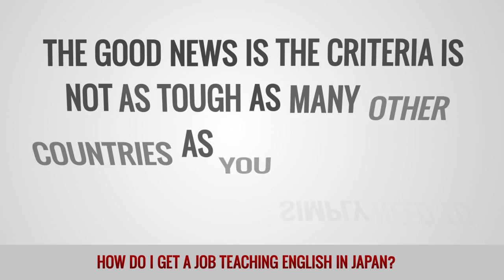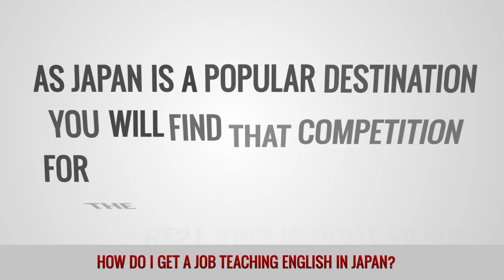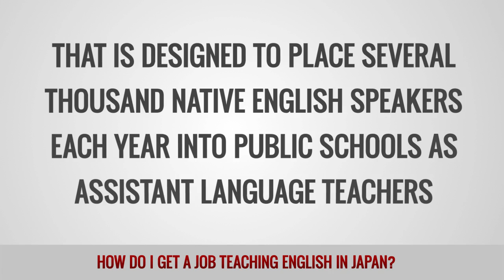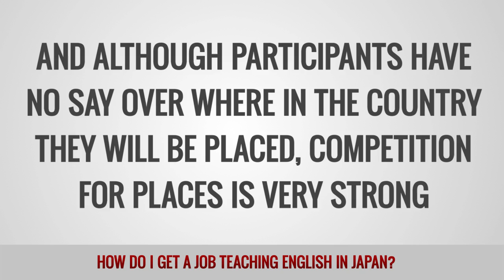How do I get a job teaching English in Japan?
Japan has been a popular destination amongst English language teachers for many years due to its widespread job opportunities, good salaries and fascinating culture. Whilst there are other countries in the region where the cost of living may be lower and the wages a little higher, nowhere provides such an incredible mix of modern development and ancient traditions as you will find in this extraordinary country. If you are looking for excitement and adventure, look no further than Japan.

In order to work legally you will need to be eligible for a work visa. The good news is the criteria is not as tough as many other countries as you simply need to possess a degree in any subject. The only other qualifications you need are a fluency in the English language, a professional approach and a strong desire to pass on your language knowledge to your students. As Japan is a popular destination you will find that competition for the best jobs is quite fierce so it is also advisable to complete a TEFL certification course before you leave home. TEFL certification will not only increase your chances of landing a good position at a reputable school, but will also ensure you have the skills and knowledge to confidently step into the classroom on your first day.

English teaching jobs in Japan generally fall into two main categories, assistant language teacher (ALT) in a public school or English conversation teacher in a private language academy. The role of an ALT in a public school is to work alongside a Japanese teacher to deliver English lessons to students at either junior or senior high school level. Teachers generally work normal school hours from Monday to Friday and enjoy plenty of public holidays. In contrast, private language academies generally operate as night-schools where children and adults attend to improve their language skills in their own time. Private school jobs usually involve evening and weekend work but unlike public schools you get to run your own classroom. Salaries are similar for both types of work and you can expect to earn between US $2000 and $3000 per month depending on location, position and current exchange rate.

One popular way to find work in Japan is via the government sponsored JET Program that is designed to place several thousand native English speakers each year into public schools as assistant language teachers. Applications are required in November for start dates around August the following year, and although participants have no say over where in the country they will be placed, competition for places is very strong. There are also several independent recruitment companies that offer an alternative route into the Japanese teaching market, in both the public and private sector. If you are lucky enough to be in the country when you are looking for work you will find yourself in a very strong position as face-to-face contact is highly thought of in Japanese culture, whilst those with extra qualifications and teaching experience will also be able to apply for higher positions in international schools and universities.

With its widely contrasting regions and unique cultural heritage, Japan offers a huge variety of attractions for English language teachers no matter where you are in the country. From the hectic pace of Tokyo to the laid back charm of its rural heartlands, Japan is certainly one of the truly great TEFL destinations.